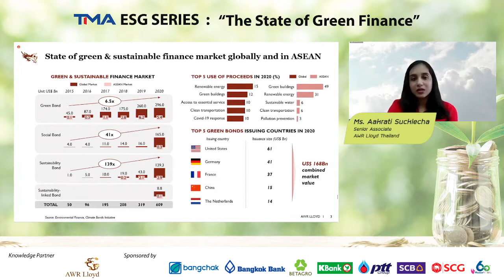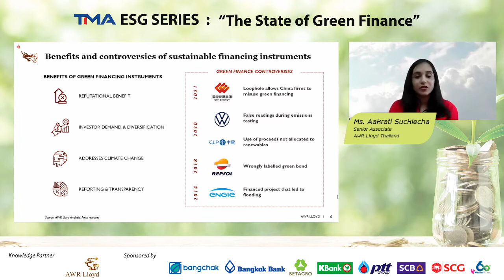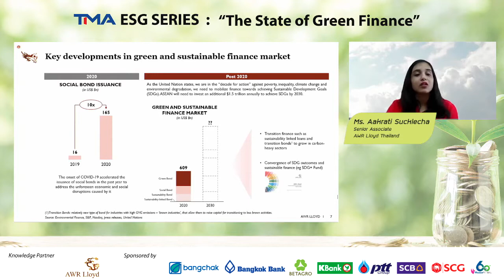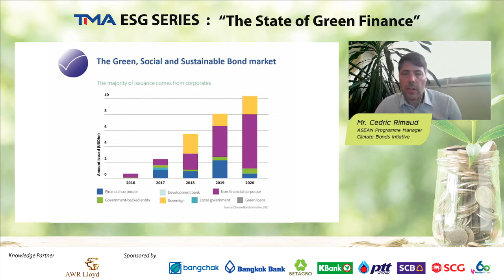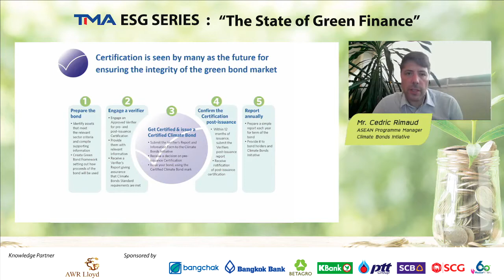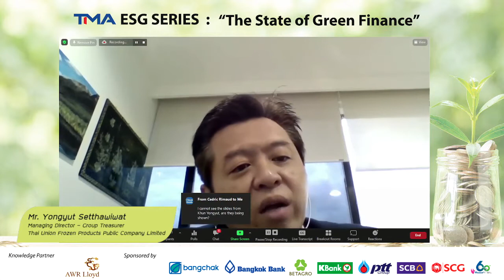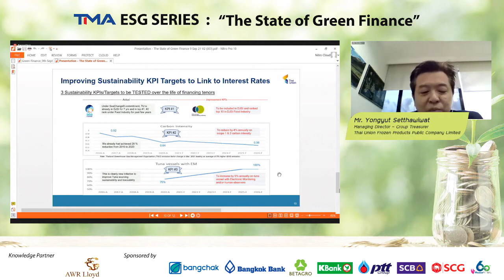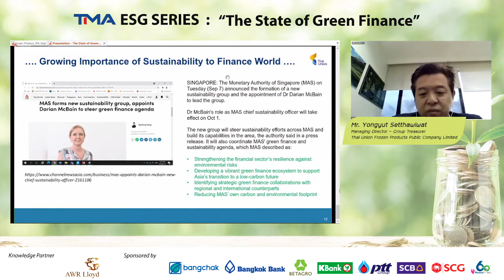ESG4 : The State of Green Finance